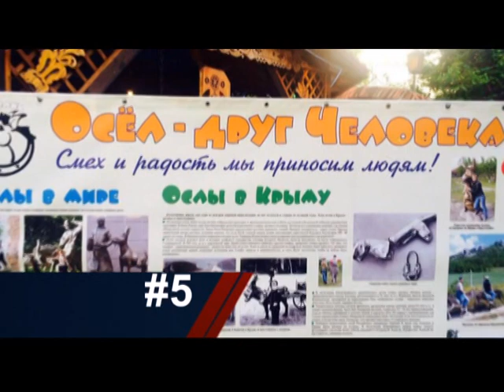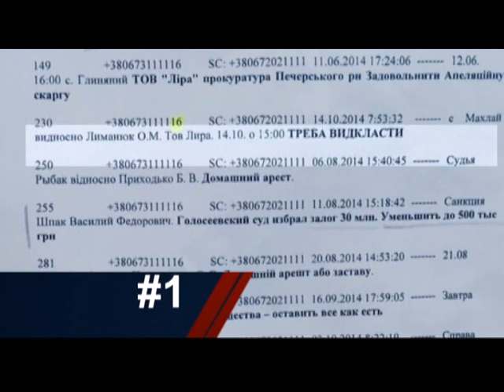Топ глупостей недели: страусы Януковича и Электромайдан глазами Кремля - Достало! 29.06